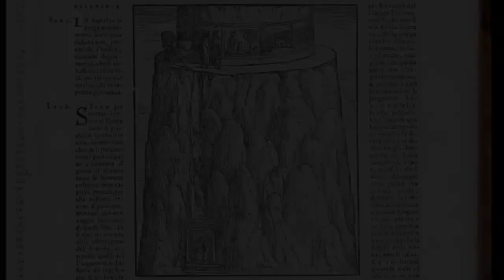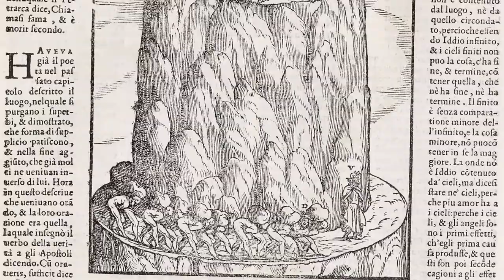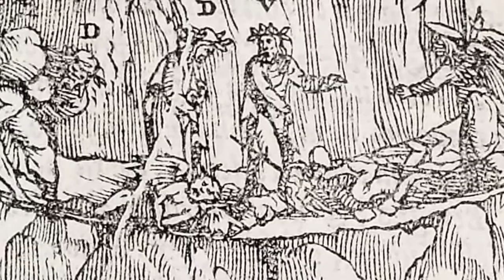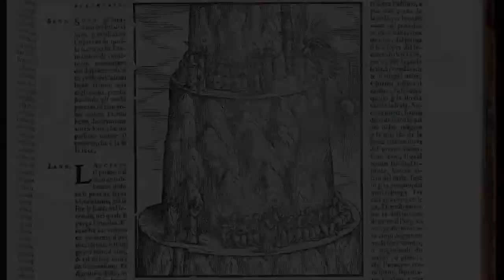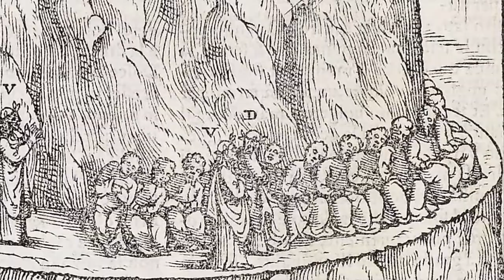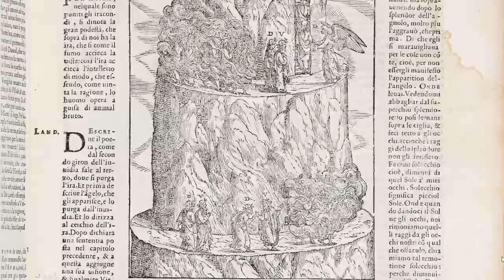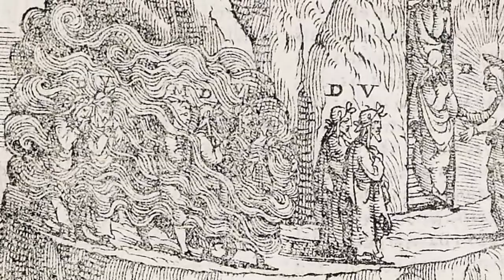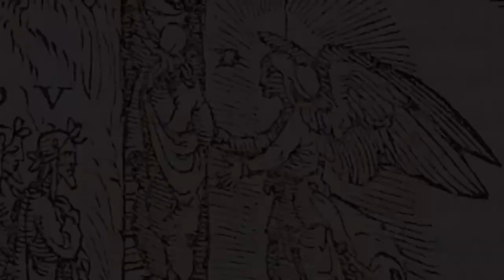Britto's Dante: Purgatorio: Cantos10-17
The Proud, the Envious, the Wrathful. For information on the published Online Renaissance Dante go